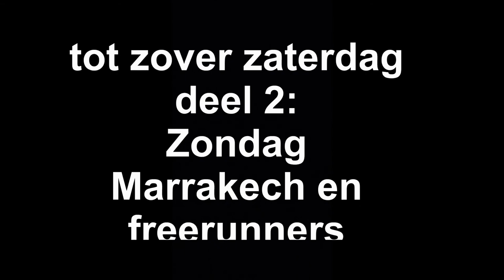Marokko deel 1 (vlog 76)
Vakantie in Marokko. Dit is deel 1 van een serie over Marokko. In deel 1 , aankomst, het hotel . In deel 2 zie je Marrakech, freerunners. In volgende delen reis door Marokko. Van Marrakech naar Mergouza. En een kamelen rit. Tijdens die rit bezoek aan de tuin van Tinghir. Een nomaden familie , tapijt wever en nog veel meer.
in een van de laatste delen nog meer over het land en 2e meeting met freerunners en de terugreis.